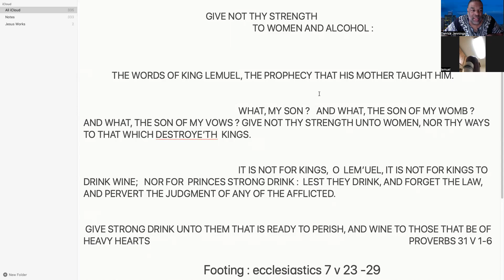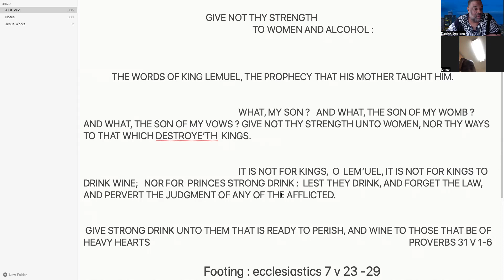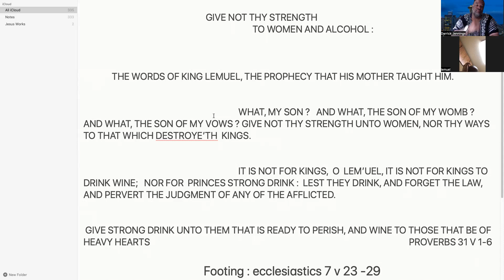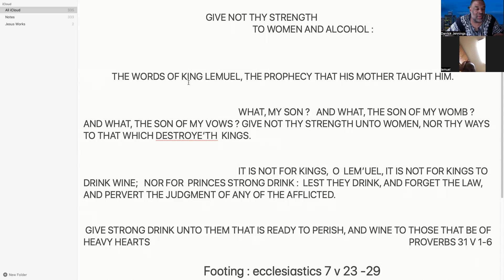Christ the head : give not thy strength to women and alcohol.. part 1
Scripture reading 📖 proverbs 31 v 1-6

 Our blessed lord and savior Jesus the Christ whom the father has given us we are very thankful for what you do continually on our behalf and in our lives…